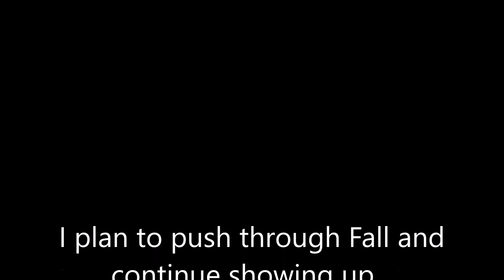Skipped Out Tuesay & Fall 2015 Whats Your Fitness Plan?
So somehow someway my right knee has decided it needed a break. It's one of those things, when you use your body more in fitness, you inevitably will run into injury now and again. As long as you listen to your body then you can keep this very minimal.

At times pushing through the pain is not the best idea. Sometimes, when you know you've been putting in consistent work, you will need to take a recovery day. Your body works hard but it cannot be at its best 100% of the time. Remember, its doing all it can to keep you alive every second of every moment of your life.

Its also using whatever you are feeding it to perform all of these functions. Think of your body as a platoon of troops and you are the commander about to enter into battle. Do you feel confident you have fed your troops with the best rounded meals so they are strong and at the top of their game? Or do you feel a little regret knowing you have been feeding them less-then-nutritional rations and yet expecting them to perform at peak levels and efficiency?

Give your body a break now and gain before it makes you.

Best regards,
Jason Croxford
Independent Beachbody Coach